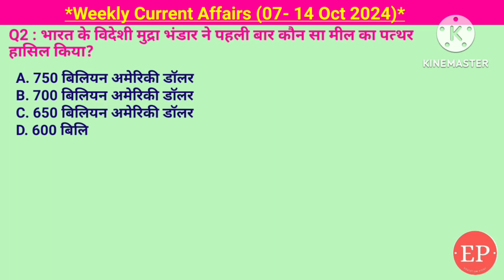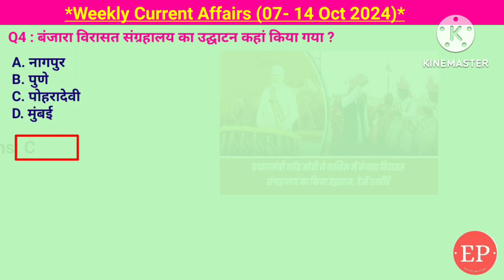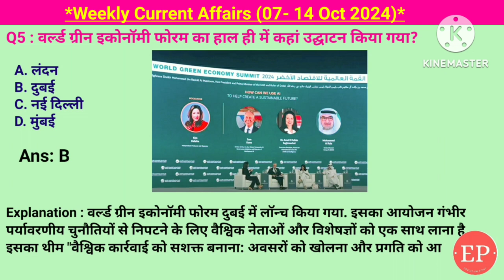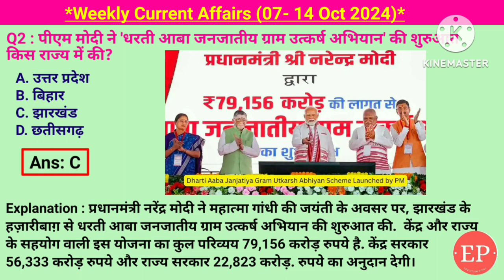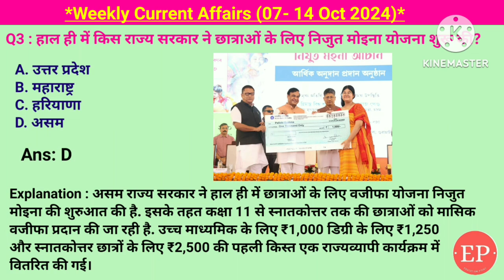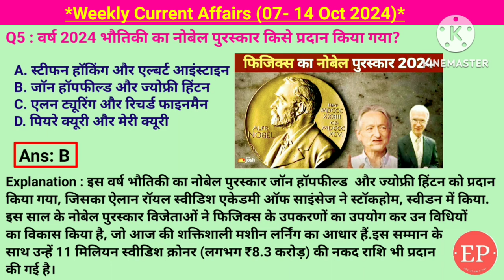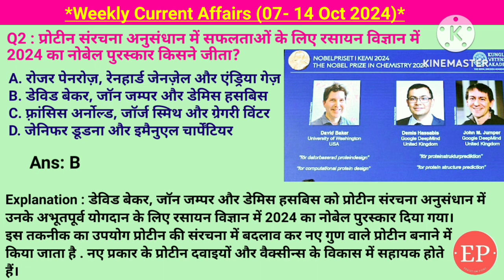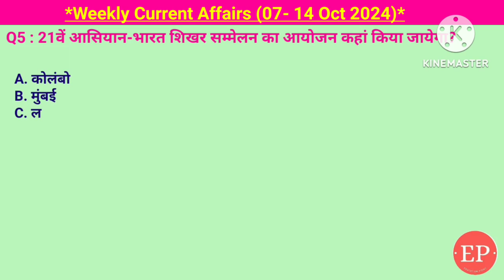07- 14 Oct 2024 Weekly Current Affairs | Most Important Current Affairs 2024 | Crack Exam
07- 14 Oct 2024 Weekly Current Affairs | Most Important Current Affairs 2024 | Crack Exam

Weekly current affairs (07- 14 Oct 2024)

वर्ल्ड ग्रीन इकोनॉमी फोरम का हाल ही में कहां उद्घाटन किया गया,दुबई,बंजारा विरासत संग्रहालय का उद्घाटन कहां किया गया ,पोहरादेवी,भारत सरकार के उस मिशन का नाम क्या है जिसका लक्ष्य अगले सात वर्षों में भारत को तिलहन उत्पादन में आत्मनिर्भर बनाना है,खाद्य तेल और तिलहन पर राष्ट्रीय
मिशन (एनएमईओ-तिलहन),भारत के विदेशी मुद्रा भंडार ने पहली बार कौन सा मील का पत्थर हासिल किया,अंतर्राष्ट्रीय फिल्म महोत्सव और फोरम का क्या नाम है,वर्ष 2024 भौतिकी का नोबेल पुरस्कार किसे प्रदान किया गया,जॉन हॉपफील्ड और ज्योफ्री हिंटन,आगामी महाकुंभ मेला 2025 का लोगो, वेबसाइट और ऐप किसने लांच किया,योगी आदित्यनाथ,किस राज्य सरकार ने छात्राओं के लिए निजुत मोइना योजना शुरू की,पीएम मोदी ने 'धरती आबा जनजातीय ग्राम उत्कर्ष अभियान' की शुरुआत किस राज्य में की,फिजियोलॉजी या मेडिसिन में 2024 नोबेल पुरस्कार से किसे सम्मानित किया गया,विक्टर एम्ब्रोस और गैरी रुवकुन,21वें आसियान-भारत शिखर सम्मेलन का आयोजन कहां किया जायेगा,किसे श्रीलंकाई क्रिकेट टीम का मुख्य कोच बनाया गया है,सनथ जयसूर्या,साहित्य में 2024 का नोबेल पुरस्कार किसे प्रदान किया गया,हान कांग,रसायन विज्ञान में 2024 का नोबेल पुरस्कार किसने जीता,डेविड बेकर, जॉन जम्पर और डेमिस हसबिस,भारत ने किस बीमारी को आधिकारिक रूप से समाप्त कर दिया है,ट्रेकोमा